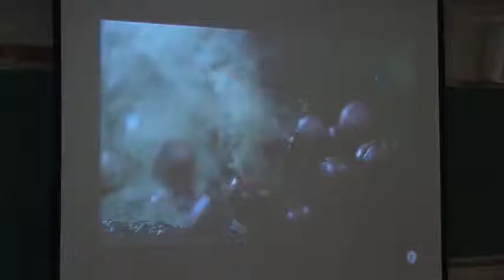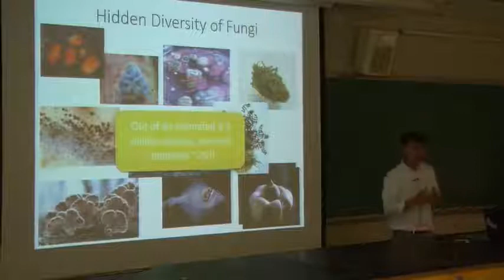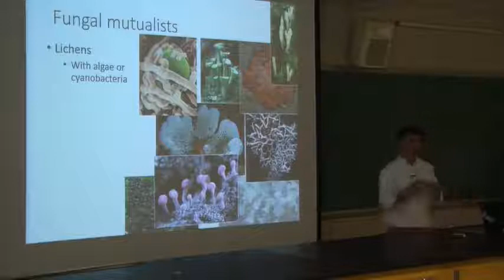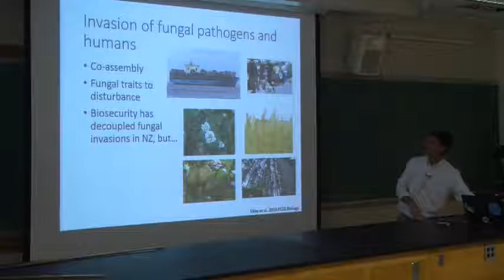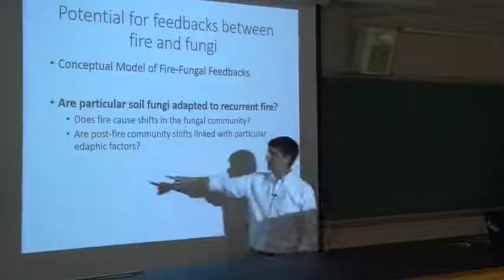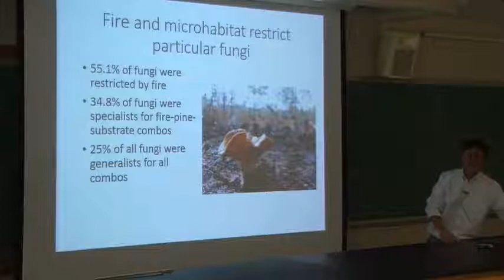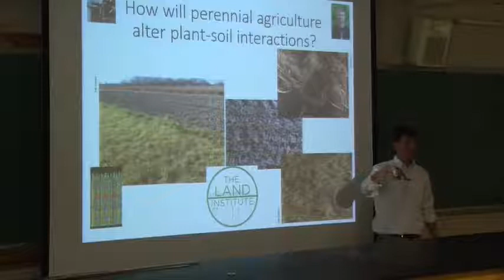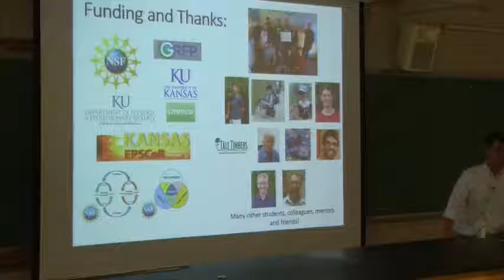Drivers and Consequences of Fungal Community Ecology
Prof. Benjamin Sikes
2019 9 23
University of Kansas, Department of Ecology & Evolutionary Biology

Core questions in ecology focus on the ecological factors that shape communities and what the consequences for those change might be. Our research uses microbes and fungi in particular to test key paradigms in ecology. Here I briefly outline why fungi are ideal systems to test broader principles, whether these theories hold up in microbial systems, and what the consequences are for changing fungal communities. As an example, I detail our exploration of fungal responses to repeated burning in systems where fire is common. To understand these communities, we use next-generation DNA sequencing and bioinformatic analyses on high performance computing cluster. We experimentally explore the consequences of changes in these communities for the buildup of fuels, a potential feedback that can impact future fires. Finally, I'll discuss the application of our work to create more sustainable agricultural systems and understand the process by which candidate fungi or other microbes could be used as test cases to understand the ecological constraints on life in space.